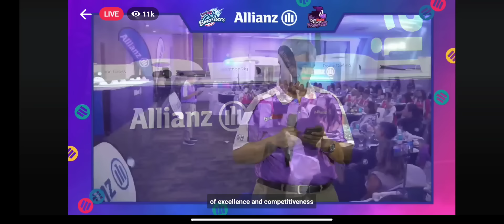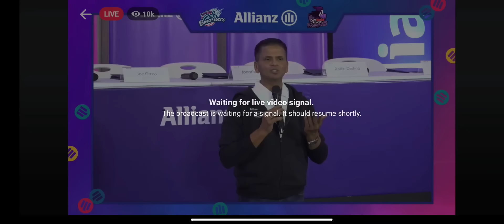Creamline PASABOG🔥 New Foreign Player + Jia Morado COMEBACK🤯 Creamline Full Line Up ANNOUNCED! 💗